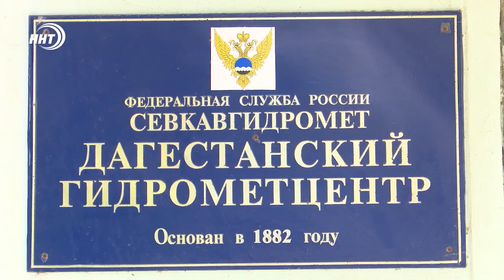Дагестанцев предупредили о засушливой погоде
В Дагестане ожидается засушливая погода. Об этом рассказал главный синоптик республики Абдулгалим Дадашев.

Уже несколько дней наблюдается значительное потепление, и если сегодня температура воздуха 18-20 градусов, то к концу месяца достигнет 28° С. Вторая половина весны сохранит наблюдаемую на сегодняшний день тенденцию к потеплению.

Самым жарким периодом в столице Дагестана ожидается конец июля – начало августа, когда температура воздуха будет достигать 39 градусов. Лето нынешнего года ожидается сухим, как и весна.